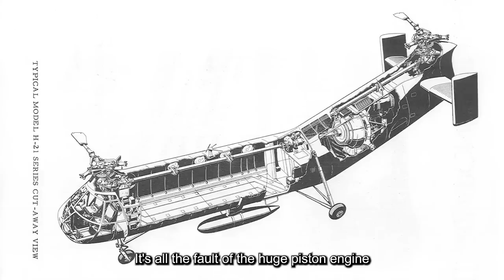“飞行香蕉”，为什么非要长成香蕉？丨奇怪的知识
本频道制作的所有视频都是为了向观众传递有趣的科普知识，绝对符合平台的使用政策。 这架直升机很奇怪，皮亚塞基H21，又被叫做“飞行香蕉”，的确很像，可它为什么要这样设计？